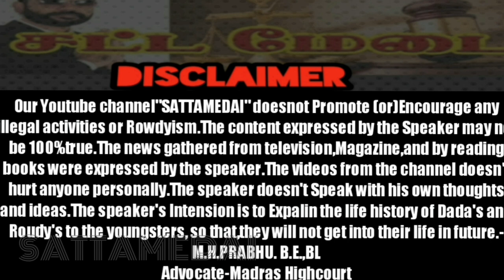யார் இந்த தூத்துக்குடி ஆரோக்கியபுரம் " சுகுந்தன்நாடார்"|APR|AdvocatePrabhuretnam|Sattamedai|சட்டமேடை